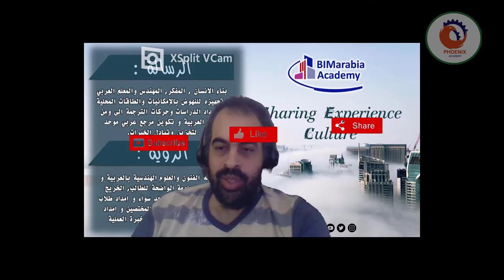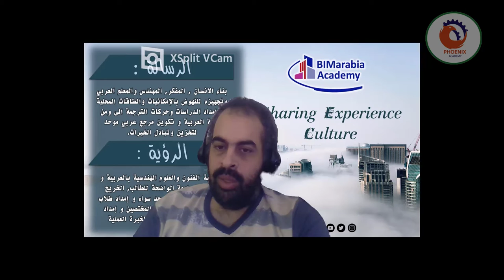هل يجب ان يكون البيم ماجر او البيم كوردينيتور ملم تكنيكال بكل الاقسام مدني ومعماري و ميكانيكا وخلافه